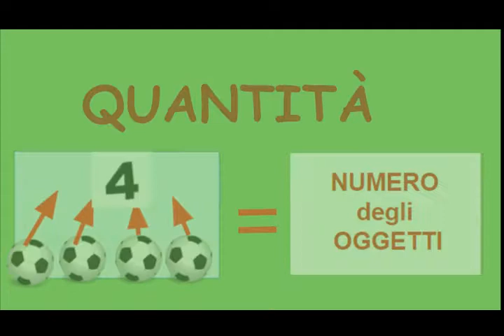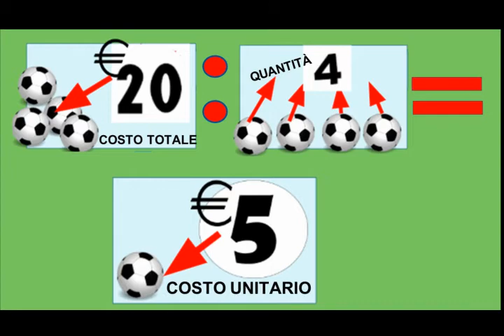LA COMPRAVENDITA costo unitario, costo totale